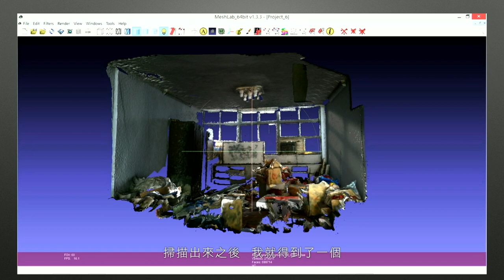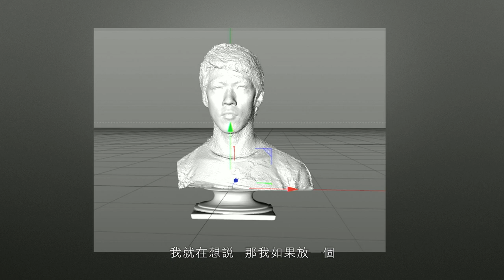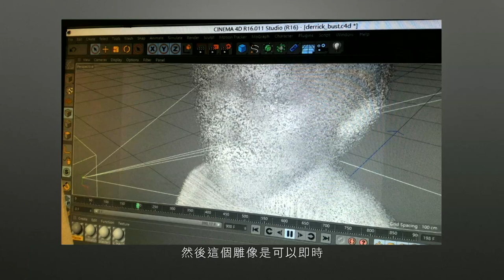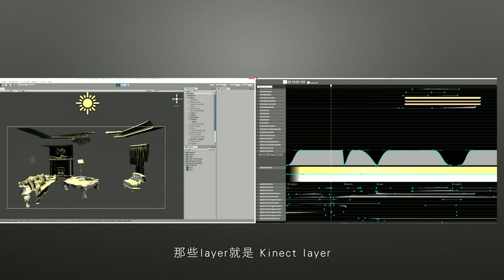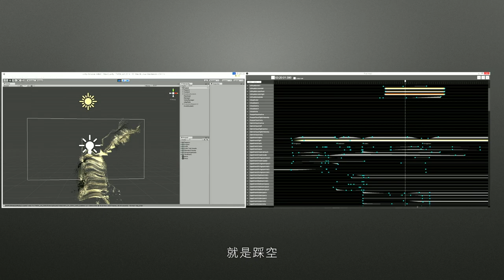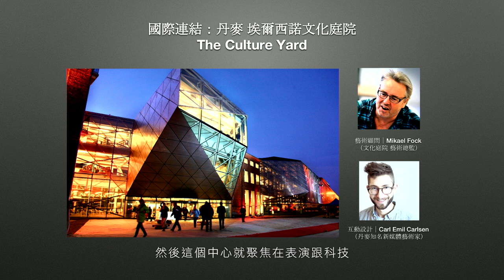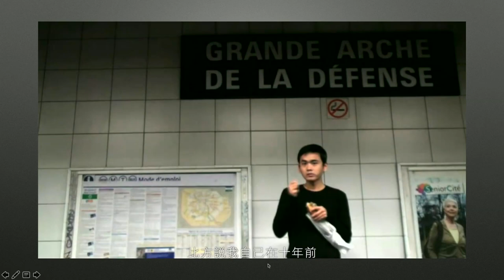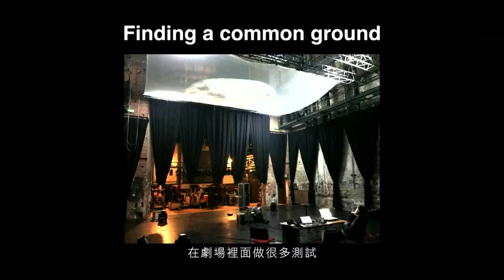2018臺北流行音樂國際論壇 【虛實之間 光影沈浸】─焦點座談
【虛實之間 光影沈浸】
台北流行音樂中心邀請國際大師舉辦一系列的論壇活動，透過實務及案例分享，給予國內演唱會相關產業人士借鏡與交流機會。來自日本知名創意公司NAKED Inc. 創辦人兼執行長村松亮太郎擔任講師，分享NAKED Inc. 精彩作品的創意發想與製作過程，歷年作品結合數位藝術、科技、光影特效、多媒體互動等技術，創造出跨越虛擬和現實界線的沈浸式感官體驗。

講師：村松亮太郎
與談人：周東彥
主持人：袁永興

指導單位：文化部
主辦單位：台北市文化局、臺北流行音樂中心
承辦單位：必應創造